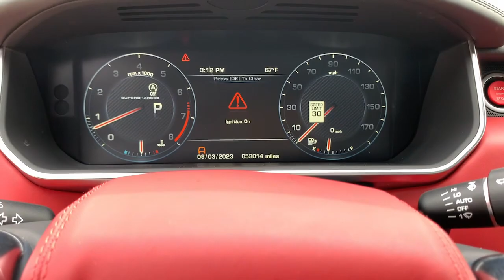2015 Land Rover Range_Rover The Colony, Lewisville, Frisco, Plano, Dallas FA232777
Fuji White Used 2015 Land Rover Range_Rover Autobiography available in 6601 Cascades Court Street, The Colony, Texas at Reserve Auto Group. Servicing the Lewisville, The Colony, Frisco, Plano, Dallas, TX area.

6601 Cascades Court Ste 110